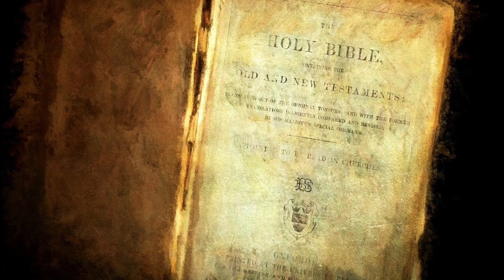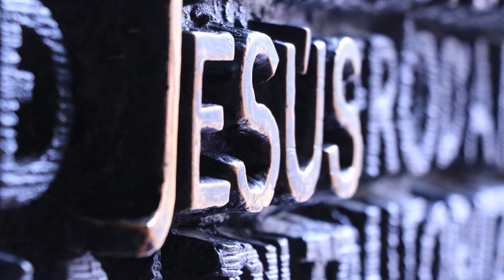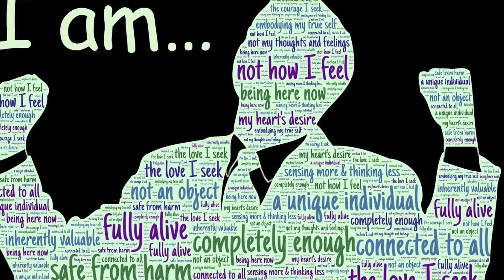Mystery by Bradfordhoel